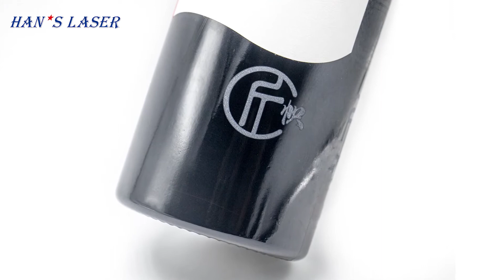UV Laser Engraving, Etching and Marking of Glass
UV laser engraving on a wine bottle, drinking glass. Typically, this application is used for the manufacture of glassware, arts and crafts shop.
The  Engraving, Etching and Marking content could be company logos, batch number, etc.